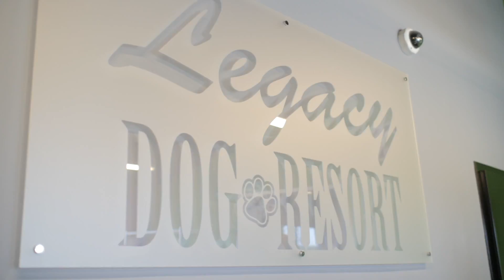Greets, Eats & All That with Tammy Dombeck: Legacy Dog Resort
Check out Tammy at one of the best dog resorts in Texas -- Legacy Dog Resort in Frisco.